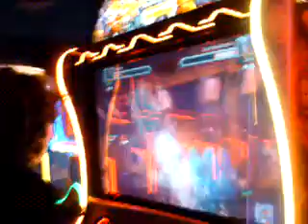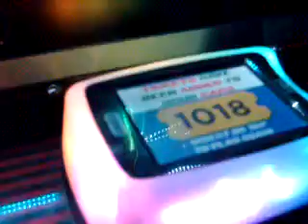miro - bunny prod tekea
miro rapper
tekea rapper
prod by miros brother